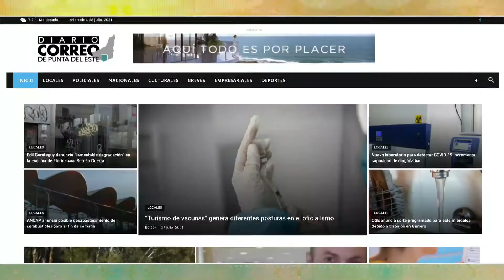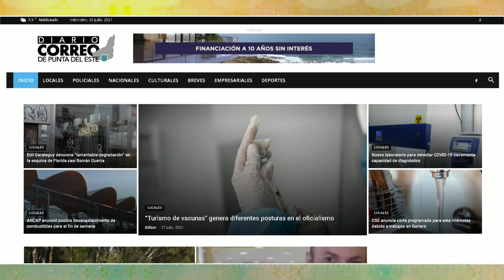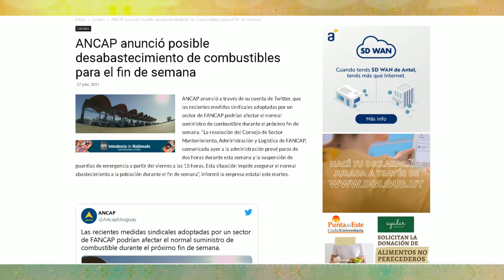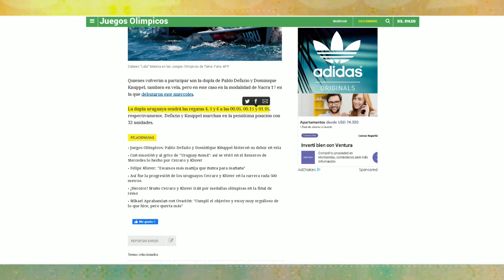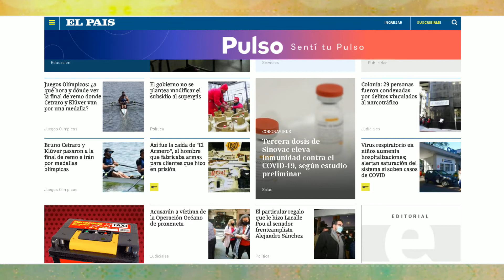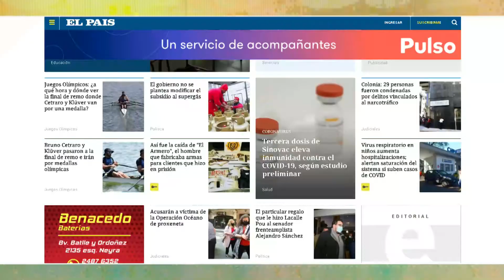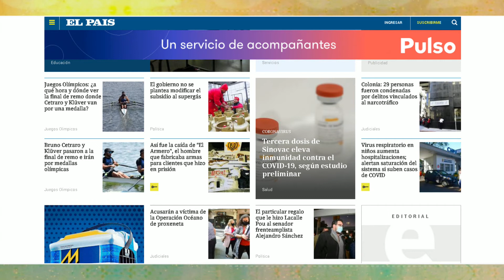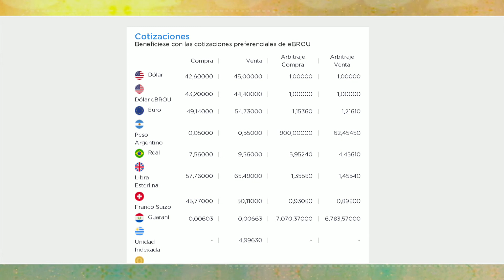LA MAÑANA DEL ONCE 28 DE JULIO 2021 BLOQUE 1